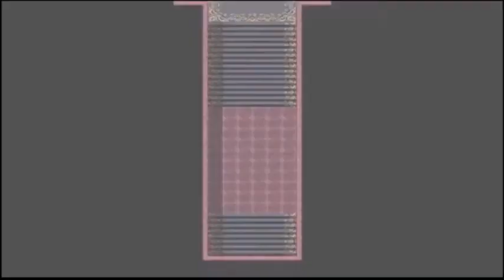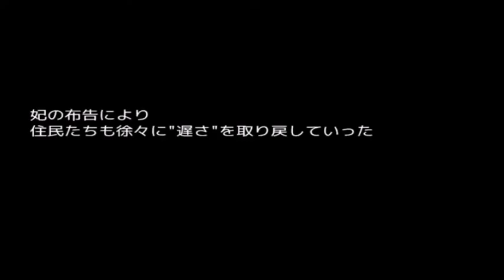わずか15分で終了する超カオスなRPGやってみたｗｗｗｗｗｗｗ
クソワロタwww

速すぎるRPG